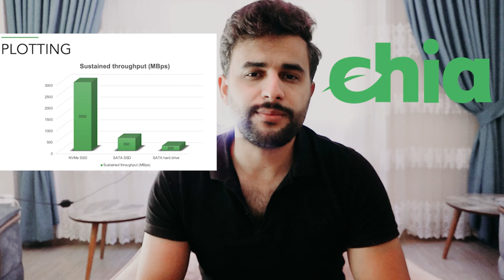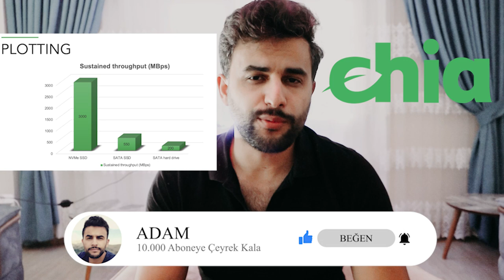Chia Coin Ploting İçin SSD ve HDD FARKI Nedir ? En hızlı Chia Coin ploting nasıl yaparım?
Hezkes elinden geldiğince hızlı yapmak istiyor ama bu işlem için tüm sistemin uyumlu olması gerekiyor.

Chia coin için En ideal pc sistemini sizin için kurmaya çalıştım.
video hazırlanma aşamasında en kısa zamanda yüklenmiş  olacaktır.

Chia Ağı ana sayfasından alıntıdır.
Kullanımı daha kolay, daha verimli ve güvenli yeni bir blok zinciri ve akıllı işlem platformu.

Kripto para biriminin kullanımının nakitten daha kolay, kaybetmesi daha zor ve çalınmasının neredeyse imkansız olması gerektiğine inanıyoruz. İşlemleri doğrulamak isteyen herkes, tek kullanımlık donanım veya büyük bir elektrik faturası olmadan tarım yapabilmelidir.

9 Şubat'ta , 19 Mart 2021 Cuma günü çiftçilik ödülleri için başlattığımız İş Beyaz Kitapımızı ve ana ağımızı yayınladık. İşlemler 3 Mayıs 2021'de 10.00 PDT civarında etkinleştirilecek. İlk olarak 12 Ocak 2021'de Beta 19'da uygulanan yeni fikir birliği çalışma belgemiz de ilginizi çekebilir .

Chia Network, BitTorrent'in mucidi Bram Cohen tarafından oluşturulan bir blok zinciri ve akıllı işlem platformu geliştiriyor . 2008'de Bitcoin'den bu yana ilk yeni Nakamoto fikir birliği algoritmasını uygular. Uzay ve Zaman Kanıtları, enerji yoğun "çalışma kanıtlarının" yerini alır.

Chialisp, Chia'nın güçlü, denetlemesi kolay ve güvenli olan yeni zincir üzerinde programlama dilidir. Kripto para biriminin kullanımını nakit veya krediden daha kolay hale getirecek. Şu anda mevcut olan referans akıllı işlemler şunlardır: atomik swaplar , yetkili alacaklılar , kurtarılabilir cüzdanlar , multisig cüzdanlar , oran sınırlı cüzdanlar ve Renkli madeni paralar . Bram tanıtır Chialisp bizim üzerinde blogda .

Sürüm notlarını gözden geçirmeli ve ardından Chia blockchain kurmalısınız .